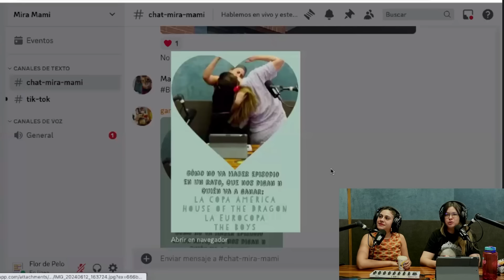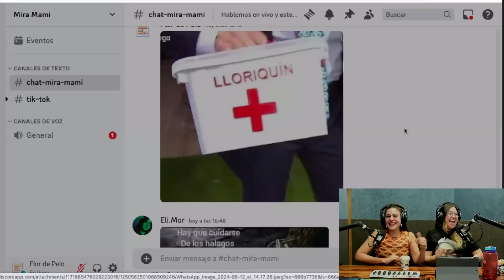¿De qué va el rugby? 🏉 MIRA MAMI 👀 con Grecia Castillo y Poly Díaz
LOOK MOTHER, en este episodio Grecia y Poly nos cuentan de qué va Rugby, su origen, competencias en el mundo y el perfil de sus jugadores, sí, así de formal. 🙈
Por otro lado, abordan temas tipo, cosas vergonzosas que hacemos por alguien que nos gusta, de la posibilidad de comer comidas con hongos y también del pedo del papá.

TICKETS TOUR GRECIA CASTILLO
🌵YA ESTOY MEDICADA 🌵

TICKETS TOUR POLY DÍAZ
🌹ROMÁNTICA🌹

Por solo $5 USD / $85 pesos - contenido exclusivo y episodios EN VIVO